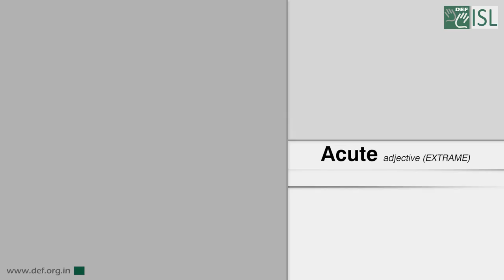Acute (Adjective) Word of the Day for May 9th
Acute

Meaning- If a bad situation is acute, it causes severe problems or damage:

Examples- She felt acute embarrassment at his behaviour.